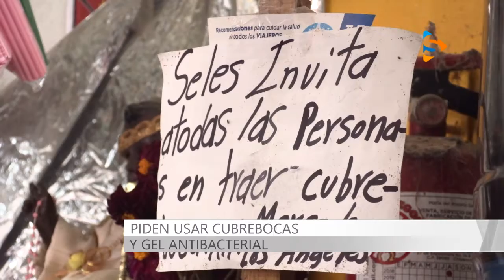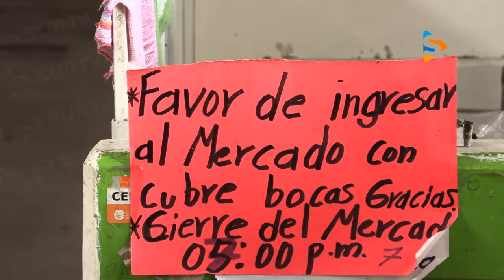MERCADO DE LOS ÁNGELES SIN CONTAGIOS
COMERCIANTES DEL MERCADO DE LA COLONIA LOS ANGELES EN EL BARRIO DE SAN ANTONIO EN CHILPANCINGO NO BAJAN LA GUARDIA EN SU LUCHA CONTRA EL COVID 19.